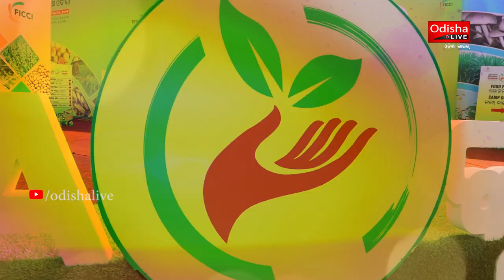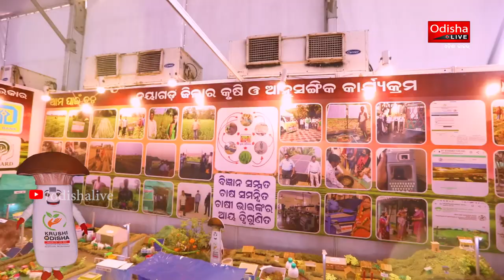KRUSHI ODISHA 2021 | Theme Song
'Krushi Odisha' is the annual flagship event of Dept. of Agriculture & Farmers' Empowerment, Govt. of Odisha in collaboration with Federation of Indian Chambers of Commerce & Industry (FICCI).

The theme for Krushi Odisha 2021 is 'Integrated Farming : Towards Farmers' Prosperity', outlining the vision of the government to augment the income of farmers in the state.

The mascot of this year's event is Paddy Straw Mushroom, in which Odisha leads production at the national level.

The mega exhibition cum knowledge sharing event was inaugurated by Hon'ble CM Shri Naveen Patnaik, on 15th March 2021.

The 5 day long programme consists of Agriculture Exhibition, B2B & B2G Meets, Seminar, Felicitation, Souvenir etc. 10 thematic seminars have been arranged in the event to benefit the farmers and other stakeholders.

Over the years, Krushi Odisha has become a unique platform to connect various stakeholders like Farmers, Agriculture Scientists, Agri Entrepreneurs, Farm Equipment Companies, Bank & Insurance Organizations, and Policymakers etc.

For always being informed, and entertained find us here:

An OdishaLIVE Web Production.

Bhubaneswar-751017 (Odisha).